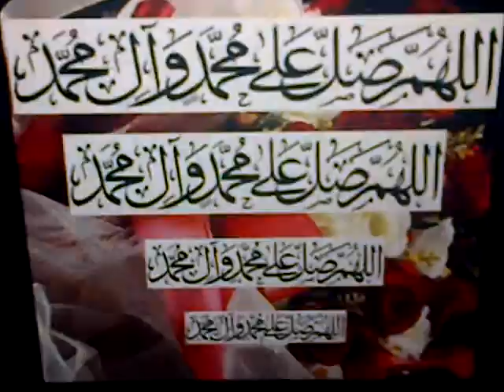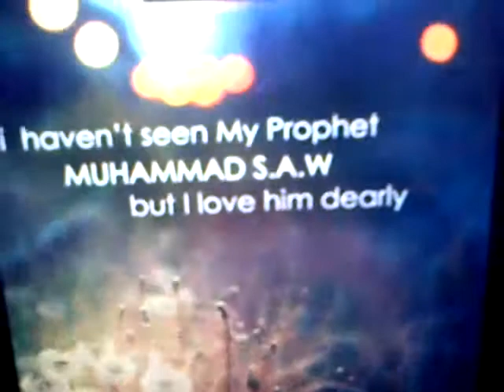الشفاعة يا رسول الله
تشفّع يا رسول الله فينا ***  فما نرجو الشّفاعة من سواكا
أغثْ يا خيرَ خلق الله قوما *** ضعافاً ظلّهم أبداً لواكا
و سارع فى إغاثتنا فإنّا *** نرى المولى يُسارع فى رضاكا
عليك من المهيمن كلّ حين*** صلاةٌ و سلامٌ من بهاكا

أداء الشيخ: الصديقي سيدي فوزي